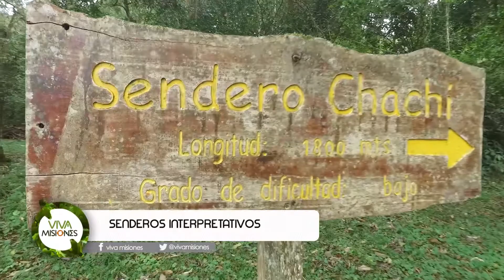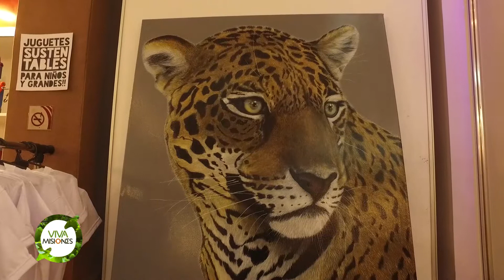VIVA MISIONES PUERTO IGUAZU FAM 2019